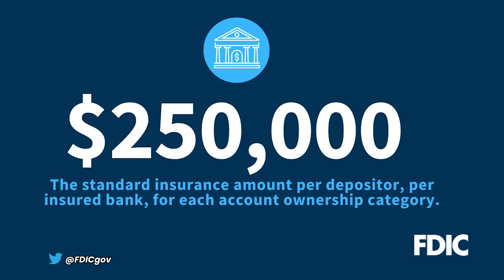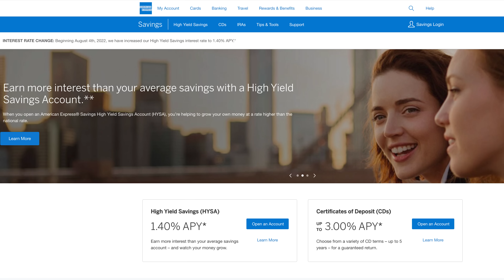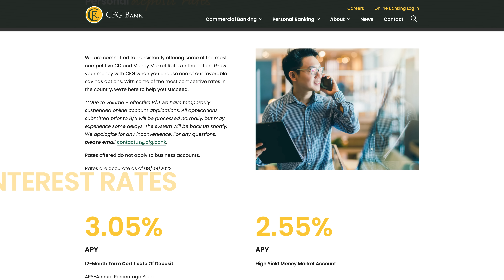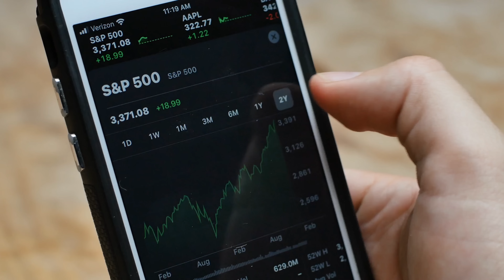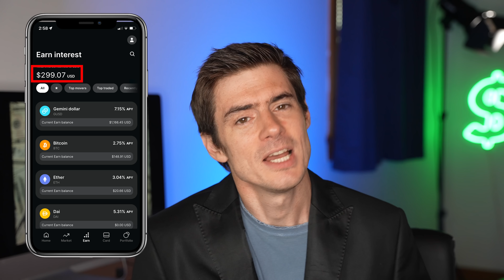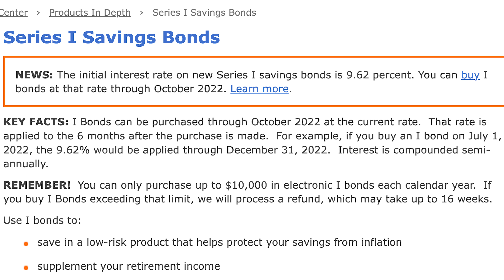These are the Best Bank Accounts August 2022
💥Learn more about Save (4.45% APY on an FDIC Insured account):
We look at the best bank accounts offering the best interest rates in 2022.